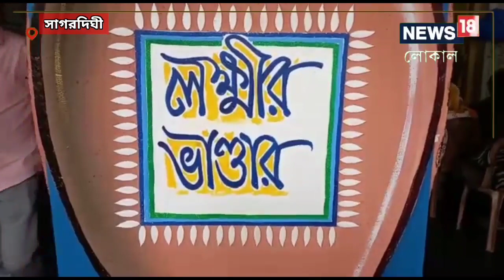Murshidabad News: সাগরদিঘি ব্লকে হঠাৎ করে বন্ধ হয়ে গেল লক্ষ্মীর ভান্ডারের টাকা! ব্যাপারখানা কী?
সাগরদিঘী ব্লকে কোনও এক অজ্ঞাত কারণে লক্ষীর ভান্ডার থেকে দুই মাস ধরেই বিরত সাগরদিঘীর মহিলারা।,Murshidabad| Sagardighi